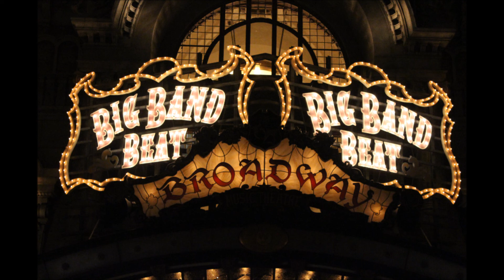【リニューアル】BBB～ビッグバンドビート～2016.08.10 18:40～ Big Band Beat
The excitement of big band jazz overflows in this stylish revue with talented musicians and tap dancers. The Disney friends join in the performance, singing and dancing. And you'll be wowed when Mickey hits the drums!

Tokyo DisneySea